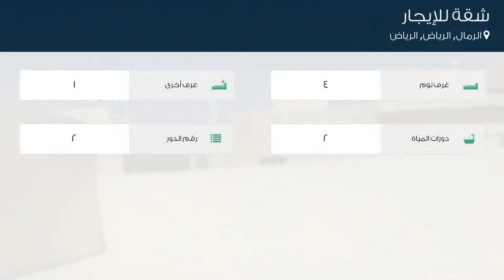شقة للإيجار في حي الرمال, مدينة الرياض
تفاصيل العرض:-

رقم: 3828578

ميزات:-

4 الغرف, 1 غرف أخرى, 2 عدد دورات المياه, 2 رقم الدور, سكني, تجاري, صالة